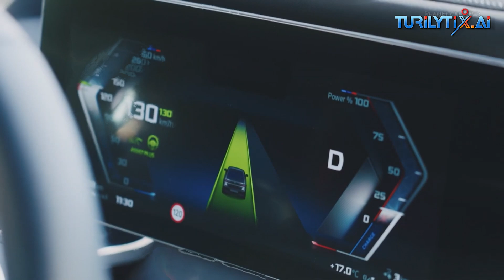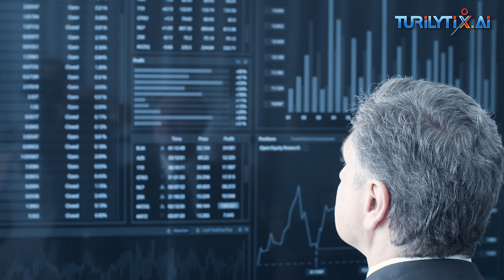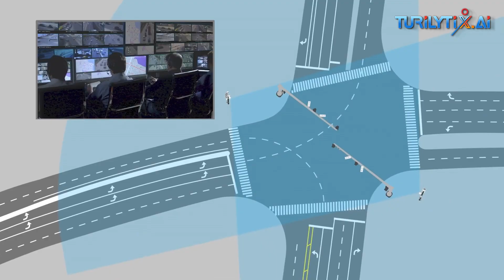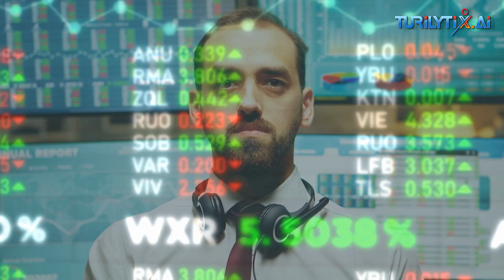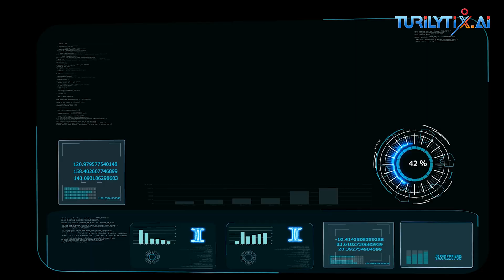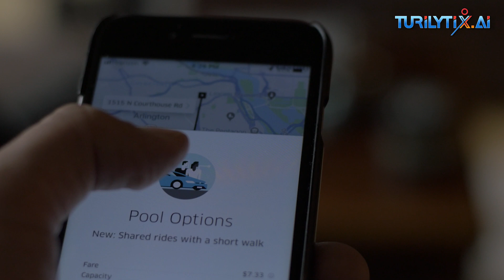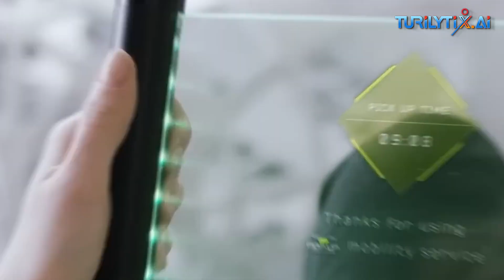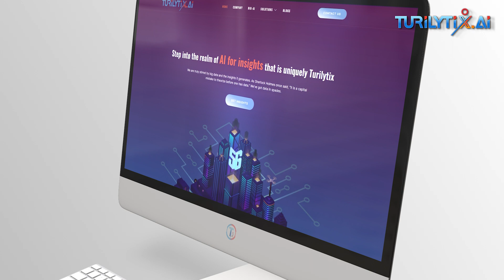Revolutionizing Transportation with Cutting-Edge Technology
Buckle up for a journey into the future of transportation! 🚗✨ In this video, we explore the transformative impact of cutting-edge technologies on the way we move. From self-driving cars to hyperloop innovations, witness the revolution that's reshaping the roads, skies, . Join us as we navigate the exciting landscape of the future of transportation!

🚀 Experience the thrill of autonomous driving!
🌐 Hyperloops and beyond: The future of fast travel.
🌍 Sustainable mobility: Green tech in transportation.

Get ready to be amazed by the incredible advancements shaping the way we commute and travel. The future of transportation is now!